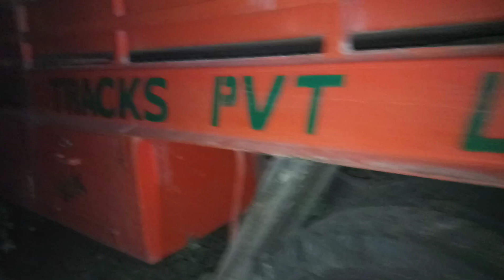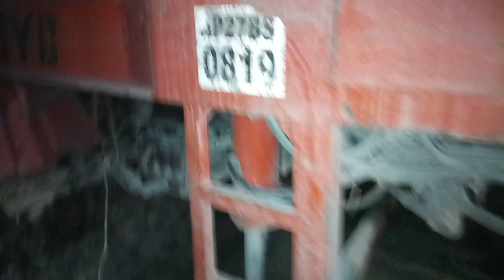Water divining and drilled on the spot at Telengana/Got 2.5 inches water flow/Selvakumar,Tamilnadu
Water diviner Selvakumar marked a bore well point at pittampalli villege,Nalgonda district,Telengana state,India on 24 october 2018. That point drilled on the same day and got 1.25 inches water flow at 180 feets and increased to 1.75 inches at 410 feets and reached 2.5 inches at 460 feets of drilling with god's grace. The farmer felt this water flow is sufficient,and stopped drilling at 500 feets.